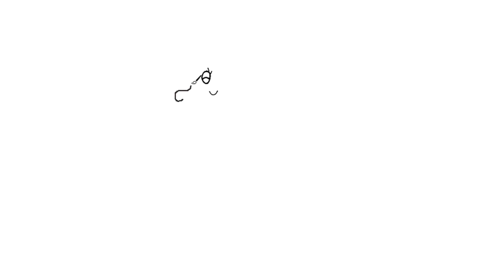How to Draw Horse Fish Easy Step by Step for kids | Cartoon Drawing Tutorial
In this Video I'll Show you Learn How to Draw Horse Fish Easy Step by Step for kids,Drawing Tutorial. I hope you will be able to draw quite easily.

Related Tag-

how to,
fish,
how to draw seahorse,
draw,
how to draw for kids,
how to draw sea creatures,
how to draw sea horse,
how to draw fish in the sea
,how to draw cartoon fish easy,
how to draw a fish step by step,
how to draw cartoon fish tutorial,
seahorse drawing easy